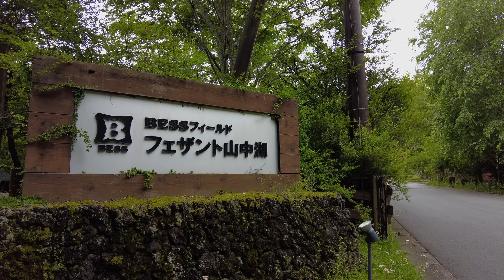理想の人生を叶えるために大切にしていること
今回、素敵なログハウスに滞在してきました！

「理想の人生を叶えるために大切にしていること」をテーマに
今まで心がけてきたことや自分や家族にとって本当に心地よい
理想の住まいについてVLOGを作りました。

» 字幕の有無は画面内にある「設定」のボタンから操作をお願い致します。

■動画内の愛用品

» ノンアルコールワイン

■ Original Brand
» Bon Voyage!